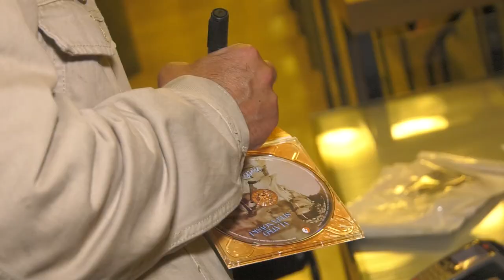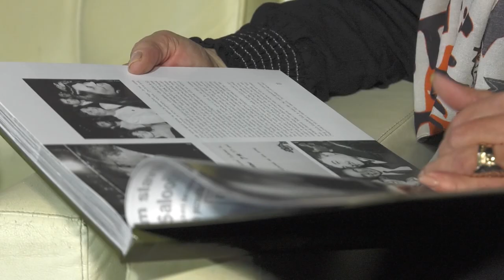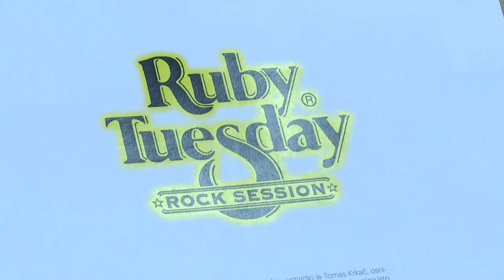DALIBOR PETKO SHOW - BORIS NOVKOVIĆ - EMISIJA 04 - 22.04.2018.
DALIBOR PETKO SHOW
GOST: Boris Novković
Uz Borisa u emisiji gostuju : Mate Bulić, Frajle, Alka Vuica, Goran Karan, Snježana Mehun